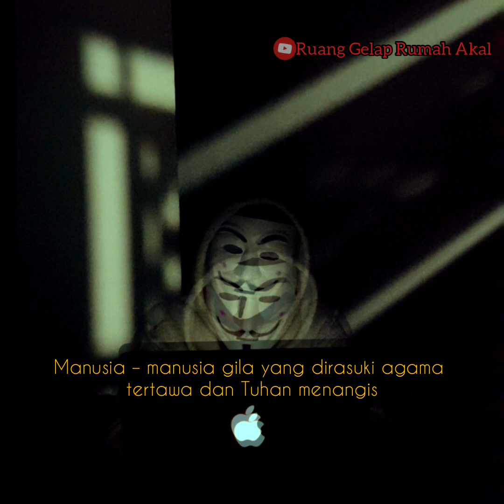Agama Membunuh Tuhan & Membuat Candu Manusia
Aku berpikir maka aku ada